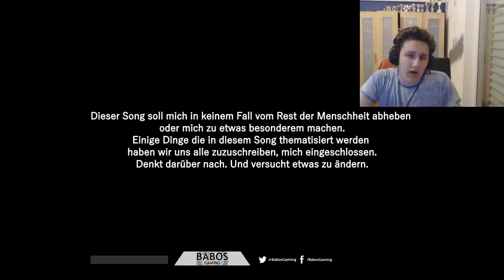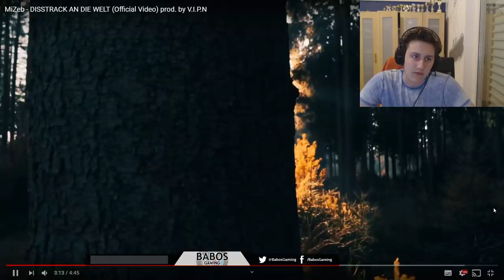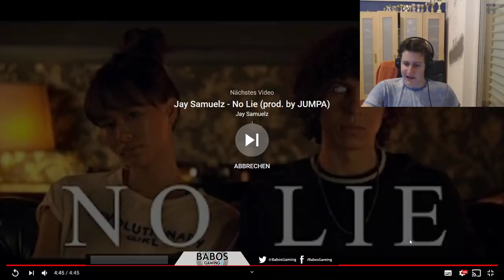DISSTRACK AN DIE WELT - REACTION